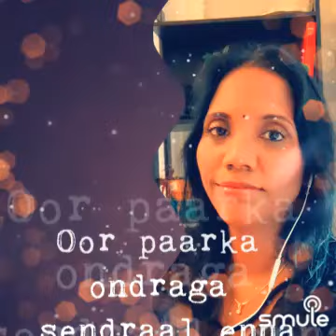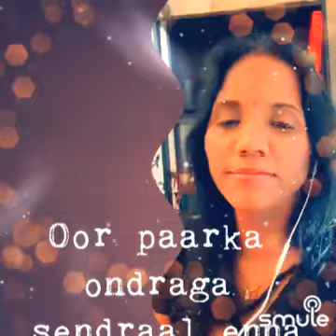mun thinam paarthene song please like and commends &share